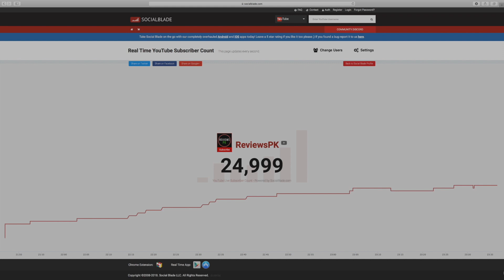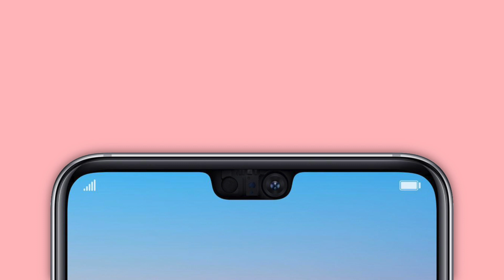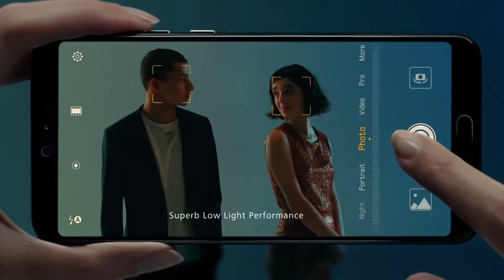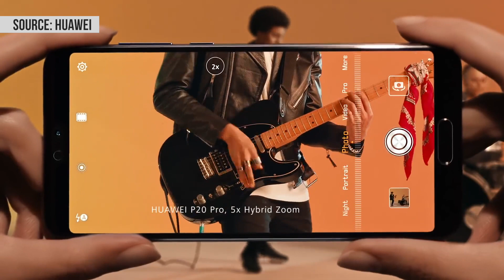Huawei P20 and P20 Pro | Tech Update [Urdu/Hindi]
Huawei has just announced the P20 and P20 Pro and this is our Tech Update.

Watch this video to find out the phones' features, specifications and price. We also talk about this phone's availability and price in Pakistan.

Having earned the highest DXOMark mobile scores so far, is this phone worth it?

Spec Sheet:

Huawei P20 and P20 Pro

PERFORMANCE

Processor: Kirin 970
Storage: 128 GB
RAM: 4GB (P20) / 6GB (P20 Pro)
OS: Android Oreo 8.1

DISPLAY

Size: 5.8” (P20) / 6.1” (P20 Pro)
Type: IPS-LCD (P20) / OLED (P20 Pro)
Resolution: 2240 x 1080
Pixel Density: 428 PPI (P20) / 408 PPI (P20 Pro)

CAMERA

Rear (P20 Pro)
40 MP f/1.8 RGB
20 MP f/1.6 Monochrome
8 MP f/2.4 Telephoto
AI Image Stabilisation, Autofocus, Super Slo Mo

Rear Dual Camera (P20)
12 MP f/1.8 RGB
20 MP f/1.6 Monochrome

Front
24 MP f/2.0 with Auto Focus

BATTERY
3,400 mAH (P20) / 4,000 mAH (P20 Pro) with Super Charging